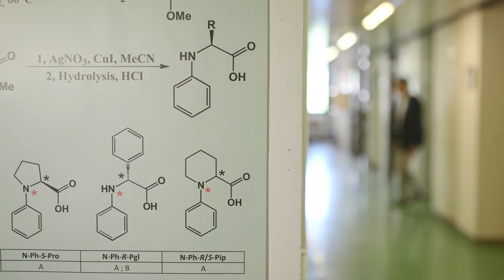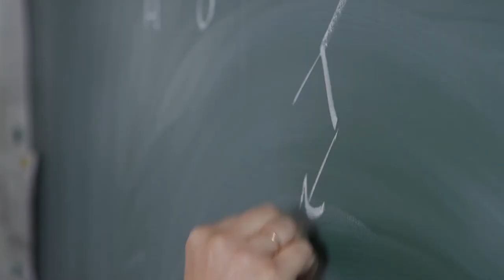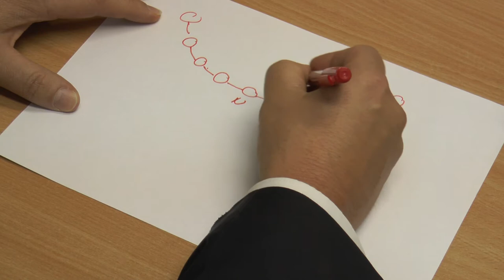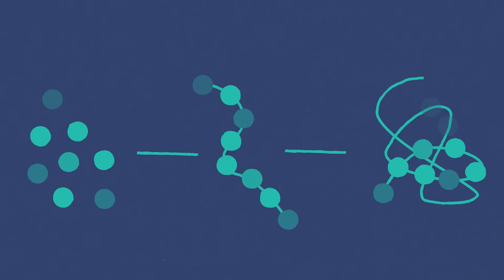Az ELTE Arcai: Perczel András, kémikus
Perczel András az ELTE Szerves Kémia Tanszékének vezetője, egyetemi tanár. Széchenyi- és Bolyai-díjjal kitüntetett kutató, az MTA tagja.

Kutatási területei a biomolekulák szerkezetvizsgálata és a fehérjék NMR spektroszkópiája.

A videóban a fehérjék öregedéséről beszél.

„Az ELTE Arcai” sorozatban az Eötvös Loránd Tudományegyetemen dolgozó kiváló tudósokat és kutatókat mutatunk be, és egy számukra fontos kutatási területet.